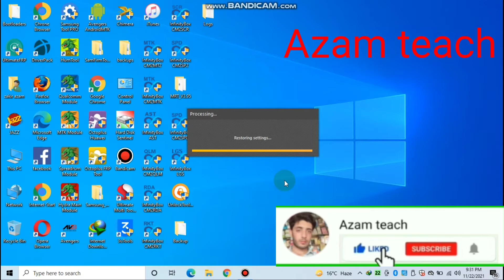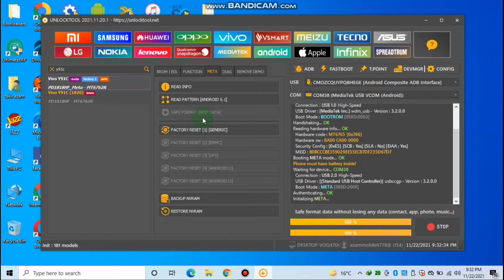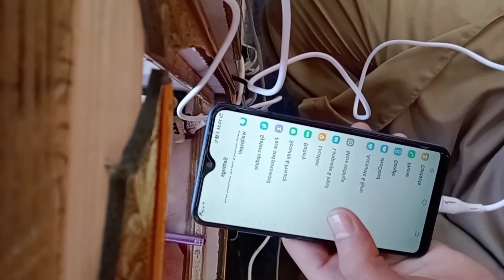y91 frp bypass.y92 frp bypass.y93.y11 y15